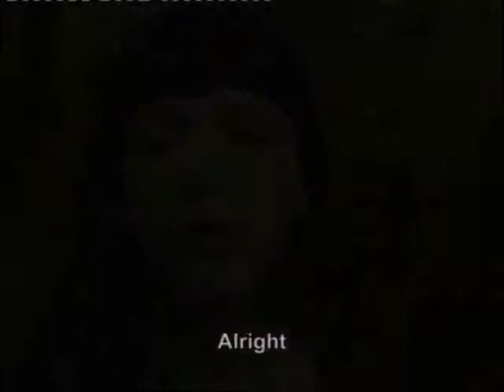Transfiction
Johannes Sjoberg. Inglaterra 57'